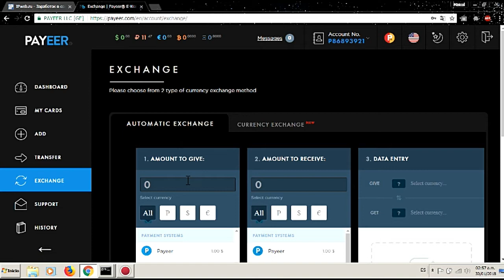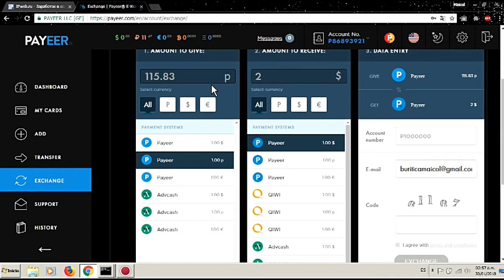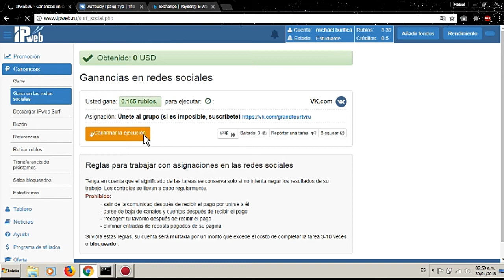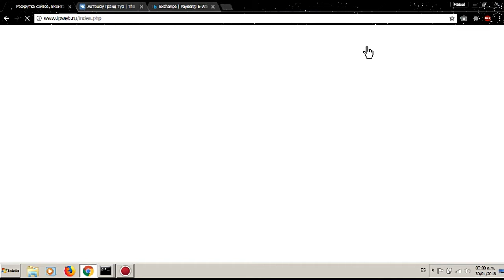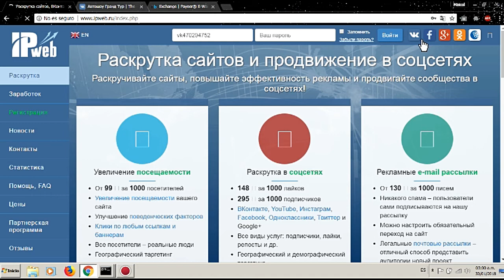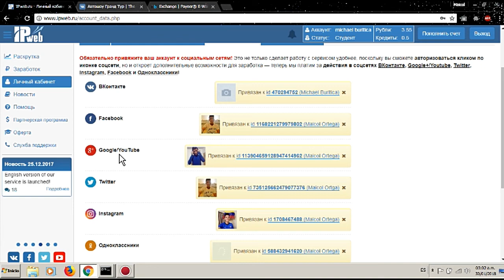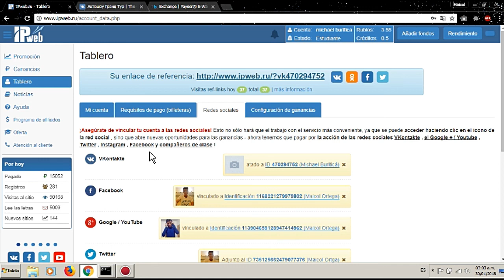GANA RUBLOS FACIL Y RAPIDO! *CON PRUEBA DE PAGO*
Pagina para trabajar